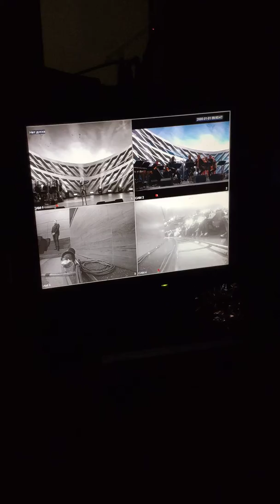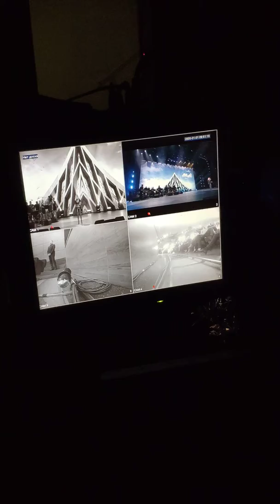Людмила Соколова / Крокус Сити Холл / 18092019-1